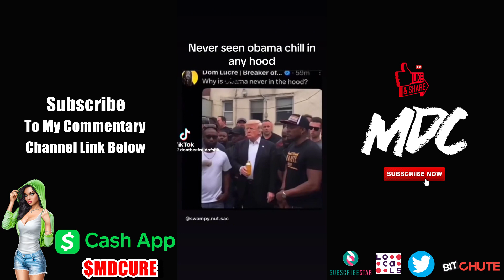MGTOW Tik Tok Compilation #323 | Men Going Their Own Way 2024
MGTOW Tik Tok Compilation Men Going Their Own Way 2024